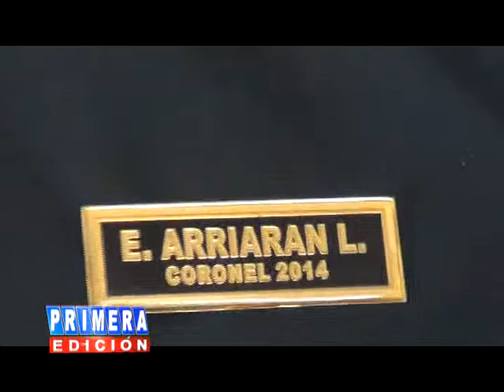CAPTURA DE SUJETOS INFORME